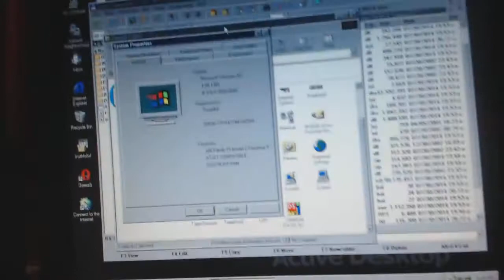SRB2 2.1.8 Windows NT 4.0 progress & issues